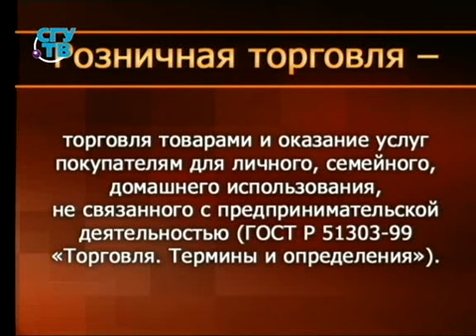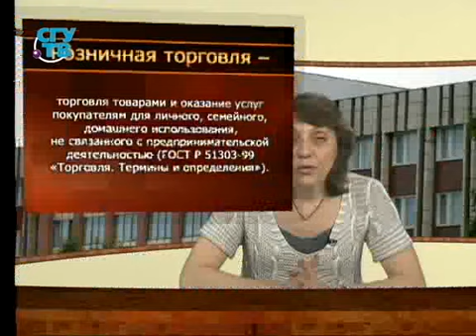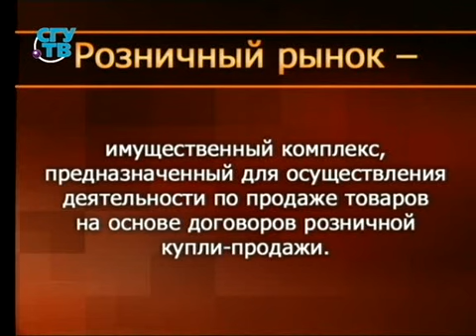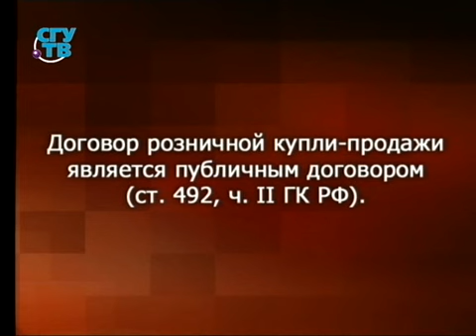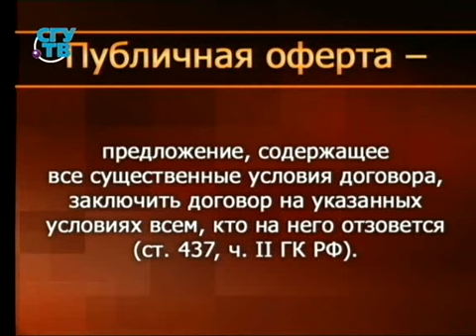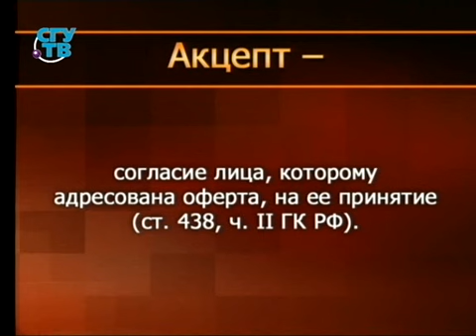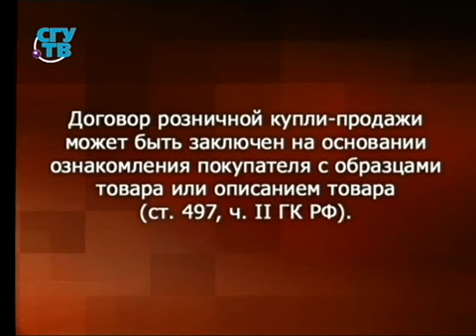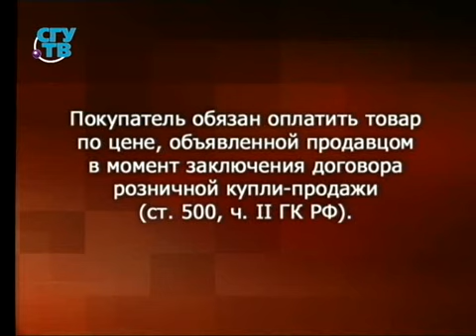Урок 7. Коммерческие сделки при розничной продаже товаров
Организация коммерческих сделок. Галина Машинистова. Образование для всех. Первый образовательный канал. Остальные уроки смотрите на